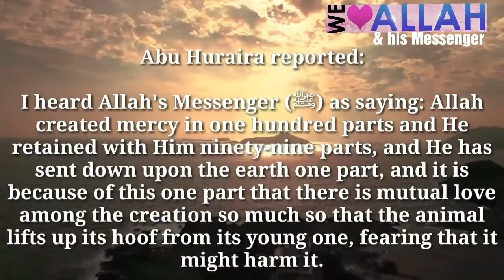Daily Hadith 617(Mercy of Allah towards his Creations)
Allah is the Most Merciful, Most Compassionate, and He is the Most Merciful of those who show mercy. His Mercy encompasses all things. Allah says (interpretation of the meaning):

“… and My Mercy embraces all things.” [7:156]

In Saheeh Muslim it is narrated from Abu Hurayrah (may Allah be pleased with him) that the Prophet (peace and blessings of Allah be upon him) said: “Allah has one hundred parts of mercy, of which He sent down one between the jinn, mankind, the animals and the insects, by means of which they are compassionate and merciful to one another, and by means of which wild animals are kind to their offspring. And Allah has kept back ninety-nine parts of mercy with which to be merciful to His slaves of the Day of Resurrection.” (Muslim, al-Tawbah, 6908)

It was narrated that ‘Umar ibn al-Khattab (may Allah be pleased with him) said: “Some prisoners were brought to the Messenger of Allah (peace and blessings of Allah be upon him), and there was a woman among the prisoners who was searching (for her child). When she found her child she embraced him and put him to her breast. The Messenger of Allah (peace and blessings of Allah be upon him) said to us, ‘Do you think that this woman would throw her child in the fire?’ We said, ‘No, by Allah, not if she is able not to.’ The Messenger of Allah (peace and blessings of Allah be upon him) said, ‘Allah is more merciful to His slaves than this woman is to her child.’”  (Agreed upon)

One aspect of the Mercy of Allah to His slaves is that He sent the Messengers and revealed the Books and laws to organize their lives according to the ways of wisdom, far removed from hardship and difficulty. Allah says (interpretation of the meaning):

“And We have sent you (O Muhammad) not but as a mercy for the ‘alameen (mankind, jinn and all that exists).” [21:107]

The Mercy of Allah is what will admit His believing slaves to Paradise on the Day of Resurrection. No one will ever enter Paradise because of his deeds alone, as the Prophet (peace and blessings of Allah be upon him) said: “No one’s deeds will ever admit him to Paradise.” They said, “Not even you, O Messenger of Allah?” He said, “No, not even me, unless Allah showers me with His Mercy. So try to be near to perfection. And no one should wish for death; he is either doing good so he will do more of that, or he is doing wrong so he may repent.”

[al-Bukhari, Muslim]

So the believer must remain in a state between hoping for the Mercy of Allah and fearing His punishment, for Allah says (interpretation of the meaning):

“Declare (O Muhammad) unto My slaves, that truly, I am the Oft-Forgiving, the Most-Merciful.

 And that My Torment is indeed the most painful torment.” [15:49-50]

With regard to your saying that Allah loves us more than seventy mothers, Allah knows best concerning that. It is sufficient for us to know that the Mercy of Allah encompasses all things. O Allah, have mercy upon us, O Most Merciful of those who show mercy.